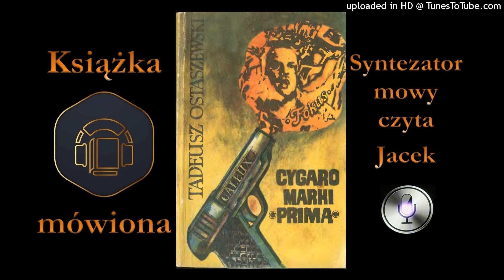2. Kapitan Tomasz Rajski. Cygaro marki Prima audiobook cz. 6 / 14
Na statku Saturn zostaje popełnione morderstwo. Sprawę prowadzi kapitan Tomasz Rajski oraz kapitan Bogdan Sylwestrzak. Sprawa jest trudna ponieważ wszystkie ślady zbrodni nie dają rezultatów w wykryciu przestępcy.